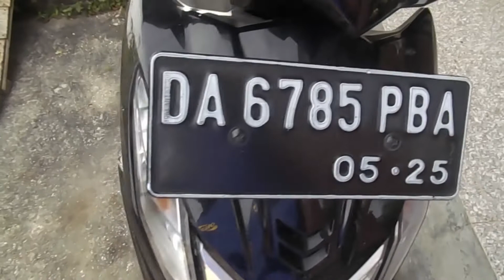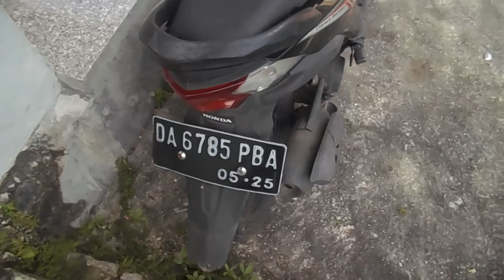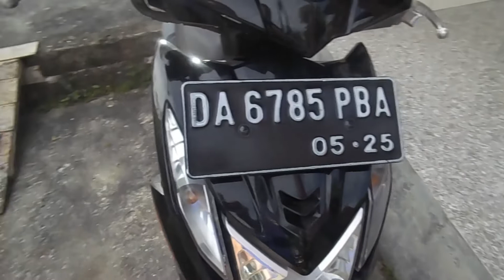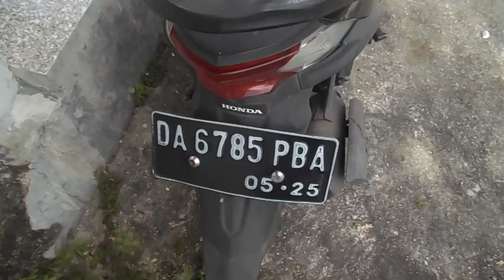motor beat yang sering di bawa ke hutan hutan masih kuat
Lamborghini Essenza SCV12 - Real Racing 3 Gameplay Android 2022

► Online/Offline: Online

►link mod in comment

Take on the world-wide motorsports – including Formula 1® - anytime, anywhere! Real cars. Real people. Real motorsports. This is Real Racing 3.
Real Racing 3 is the award-winning franchise that sets a new standard for mobile racing games.
This app may contain content provided by third parties. Electronic Arts is not responsible for such content.
Boasting over 500 million downloads, Real Racing 3 features officially licensed tracks with 40 circuits at 19 real-world locations, a 43-car grid and over 250 meticulously detailed cars from manufacturers like Porsche, Bugatti, Chevrolet, Aston Martin and Audi. Plus Real-Time Multiplayer, Social Leaderboards, a hub dedicated to Formula 1® Grand Prix™ and Championship events, Time Trials, night racing, and innovative Time Shifted Multiplayer™ (TSM) technology, allowing you to race anyone, anytime, anywhere.

REAL CARS
Take the wheel of over 300 vehicles from manufacturers like Ford, Aston Martin, McLaren, Koenigsegg and Bugatti.

REAL TRACKS
Burn rubber on 19 real tracks in multiple configurations from worldwide locations, including Monza, Silverstone, Hockenheimring, Le Mans, Dubai Autodrome, Yas Marina, Circuit of the Americas and many more.

REAL PEOPLE
Take on friends and rivals in global 8-player, cross-platform, real-time racing. Or drop into any race to challenge their AI-controlled versions in Time-Shifted Multiplayer™.

Compete in over 4,000 events, including Formula 1® Grands Prix™, Cup races, Eliminations and Endurance challenges. View the action from multiple camera angles and fine-tune the HUD and controls to your preference.

Powered by the remarkable Mint™ 3 Engine, Real Racing 3 features detailed car damage, fully functional rearview mirrors, and dynamic reflections for truly HD racing.